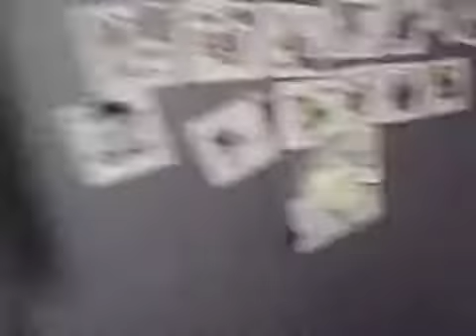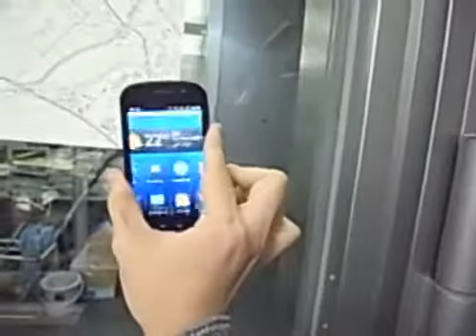Androidで研究室の鍵を開ける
AndroidでNFCタグを読むと鍵開けアプリが起動して、ジェスチャー入力をSinatraで書かれたドアサーバーに伝える。ドアサーバーはPhidgetsのサーボモーターを駆動し、鍵をヒモで引っ張って開ける。